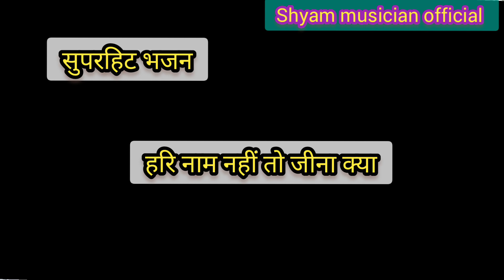नाम नहीं तो जीना क्याbhikharithakur maithilithakur||Swami Ramdev Ji Maharaj